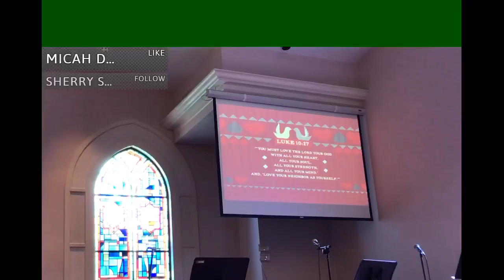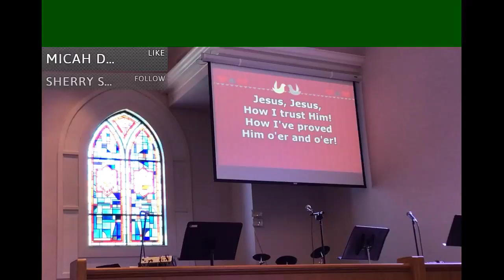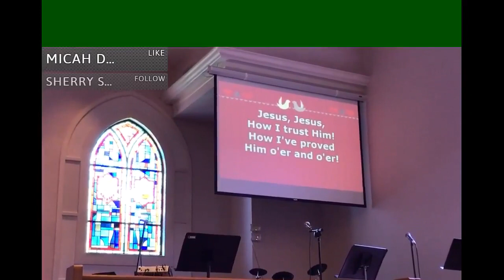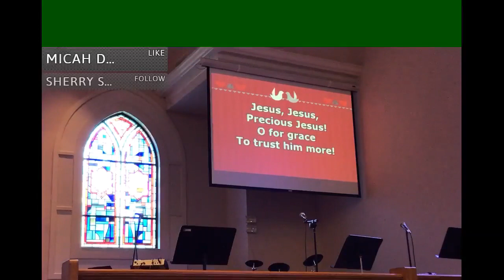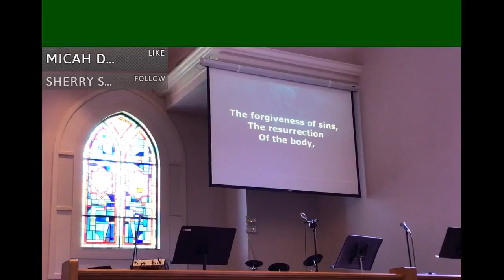7 18 2021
"Who Counts" Luke 10:25-37
Pastor Victoria Guthrie 7/18/2021